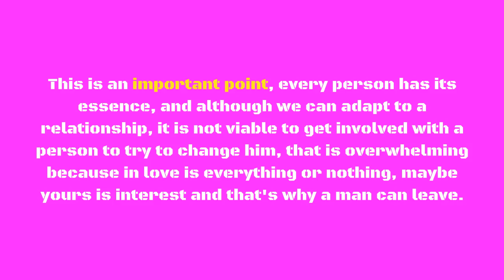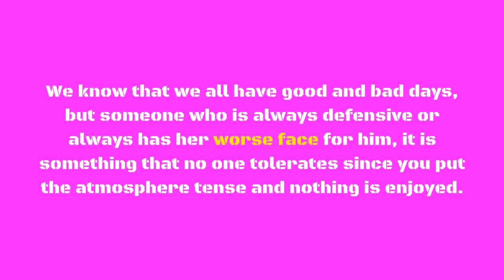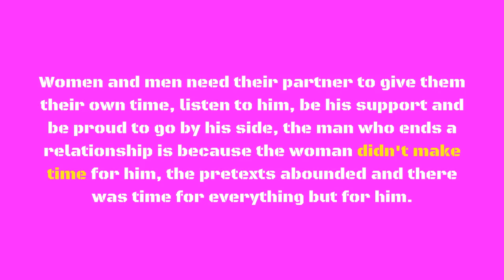Reasons Why A Man Ends A Relationship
To learn more about Reasons Why A Man Ends A Relationship, DOWNLOAD any of these 3 FREE EBOOKS, by following these links: